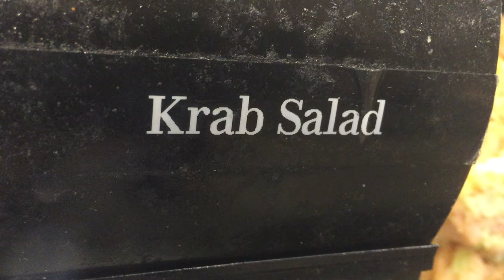Krab or Crab Salad by OxyMoronGuyDotCom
Krab or Crab? You tell me!

OxyMoron Guy...

About 20 years ago I was visiting San Juan, Puerto Rico, a very beautiful place. As most beach communities do, they had a "honky-tonk" strip by the water.., T-shirt shacks, tattoo parlors, bars, food stands, etc. There was a bar titled "Video Bar". I thought hmm, I wonder what type of video screens would be on the walls inside? I peeked in and saw NONE. There were NO TVs anywhere. I thought "how weird?"

I felt so deceived and thought what an "Oxymoron"!

I started taking photos of Oxymorons, and I don't know why, they just intrigue me. I really have thousands now, and once video came into iPhones, I started collecting clips too. I never really knew why, or what to do with them because many are of copyrighted material. Most are just outright dumb or blatant lies, and all too often when I bring it to someone's attention, they just say to me "so, get over it, you can't change the world!" Well as an artist I always help other artists!

I was introduced to me the "7 second social net concept" of "VINE" and I thought "BINGO!"…. "OxyMoron Guy"!

So I did it... To the MAX and gave birth to..

OxyMoronGuy.com (I also reserved "OxyMoronMan.com")
Vine  •  FaceBook  •  YouTube  •  Twitter  •  SnapChat  •  Instagram  •  Tumbler, oh too many so we of course now need…
Woofer (where you send "Barks" if you like and send "Bites" if you don't'

Maybe this will go "viral" and get attention to my Music sites and help all of the artists I help! Wow, has our world changed... One artist at a time!

Check out OneWorldArtists.com and please consider buying the downloads the amazing musicians  on iTunes, CD Baby and more!

Enjoy more giggles: Videos, Photos and MUSIC at OxyMoronGuy.com